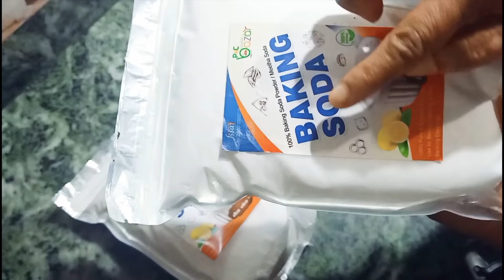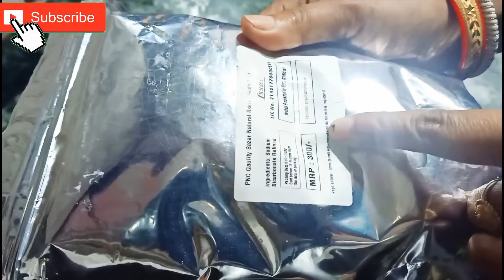চিন্তানেই শুধু এটা থাকলে সংসারের সব কাজ নিমিষেই শেষ করে ফেলতে পারবে বিনাকষ্টে ও বিনাপরিশ্রমে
HEALTH_CARE TIPS
বেকিং_সোডার_ব‍্যবহার

Cleaning tips anather video link.

👉প্লাস্টিক জিনিস পরিষ্কার ..